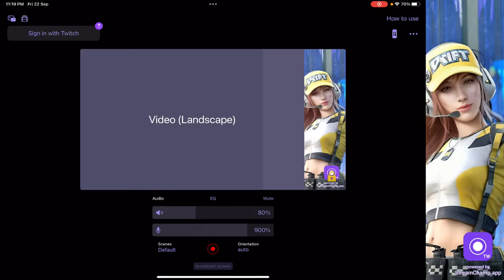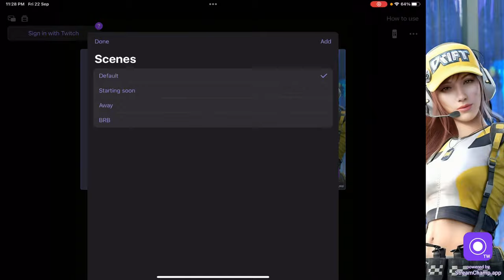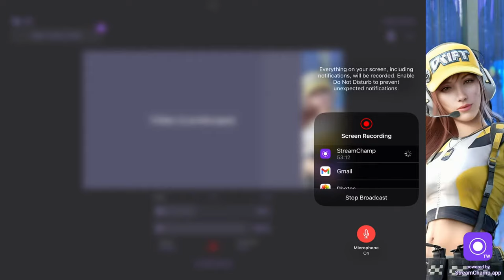Lets rock the new Shadowfall Jade Peacock & M16 Peacocks Cry | Cod Mobile LIVE